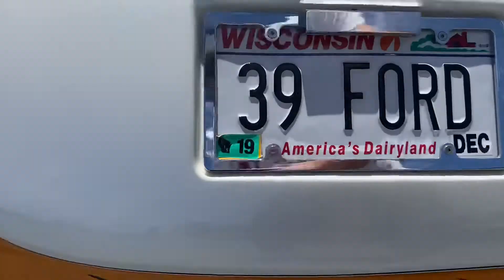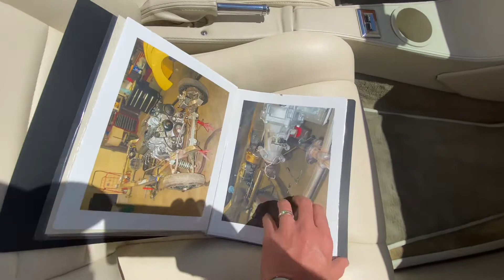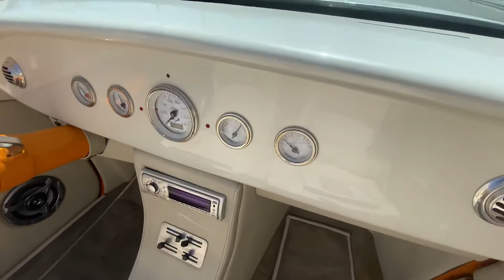1939 Ford Roadster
Test drive and walk around video